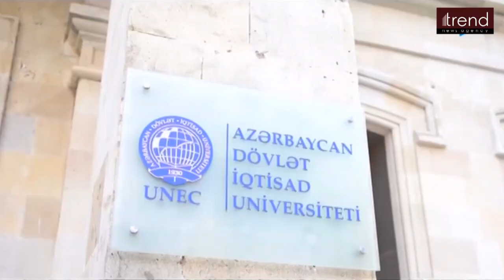06.09.2020 "PREZIDENT. Musteqillik. Tehlukesizlik. Rifah"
“Trend” İnformasiya Agentliyi “PREZİDENT. Müstəqillik. Təhlükəsizlik. Rifah” adlı video layihənin növbəti bölümünü təqdim edir.
Bu dəfə də Azərbaycan Prezidenti cənab İlham Əliyevin gördüyü işlər, keçirdiyi görüşlər, həyata keçirdiyi islahatlar və bunun nəticəsi olaraq ölkəmizdə bütün sahələrin inkişafından bəhs ediləcək.